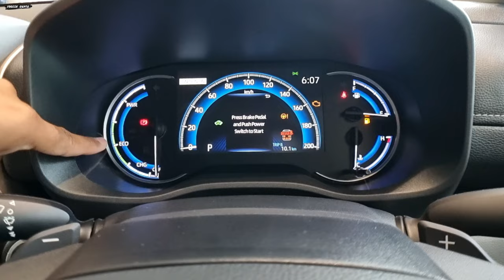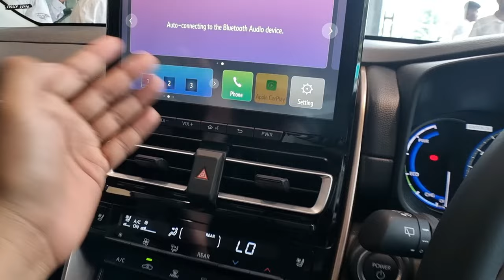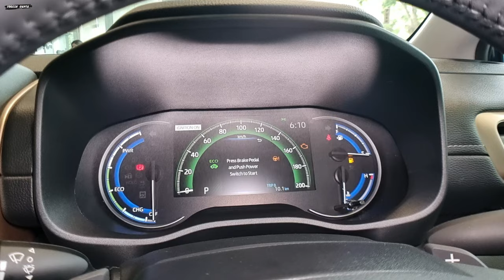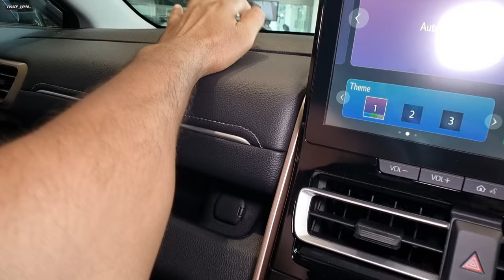Maruti Invicto Alpha plus 7 seater | top Model | Price, Interiors, Features, Mileage | Hindi review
2023 Maruti Suzuki Invicto Alpha Model - Price, Interiors, Features, Mileage | INVICTO 7-Seater MPV

1) ShineXPro Microfiber Cloth for Car - PureMagic 1100 GSM
2) 3M IA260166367 Dashboard Dresser (500 ml)
3) viper fluid
4) Turtle Wax ClearVue Rain Repellent
5) 3M IA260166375 Auto Specialty Tyre Dresser (250 ml)
6) Turtle Wax Scratch Remover - 100 ML
7) windshield scratch remover
8) AUTO SPA Charcoal Active Foam Car Wash Shampoo (Designed for Black Cars) 5LTR Proffesional's No.1 Choice
9) Wheel Tire Rim Scrub Brush
10)Chamois cloth Yellow f
11)windshield viper fluid concentrate
12) AmazonBasics Compact Portable Digital Tyre Inflator with Carrying Case
13)Quikprof Suction Cup with Free Tripod Mount Adapter Camera Accessories
14) jopasu car duster
15) ipop door guard
16) JPT RS3 2400watt 130 bar pressure washer
17) tyre cleaning brush
18) wavex tyre shiner

2023 maruti invicto
maruti suzuki invicto review
suzuki invicto
invicto maruti suzuki
maruti suzuki
maruti suzuki invicto features
maruti invicto 2023
invicto
maruti suzuki engage
maruti invicto review
maruti invicto price on road
maruti suzuki invicto mileage

Maruti invicto Alpha Plus 7 Seater Price & Features ❤️ Maruti Invicto Top Model !!!
2023 Suzuki Invicto Zeta Plus Vs Alpha Plus Comparison 🔥✅ l Invicto zeta plus vs alpha plus l MRCars
New Suzuki Invicto 2023 🔥 Base Model - Zeta Plus | Innova ki 1st Copy 😂Detailed Walkaround Review!
New Maruti Suzuki Invicto Alpha Plus 7 Seater🔥|| Price & Features😍